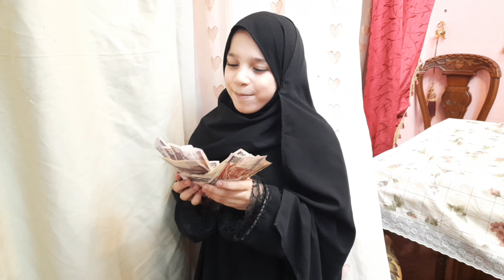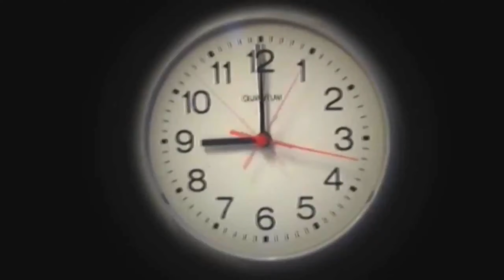الزهايمر لما ابوك يبقى عنده زهايمر والعائله كلها تضحك عليه / العراميش الثلاثه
الرقية الشرعية
مسلسلات كوفيد25#يوسف الشريف#ادوارد#ايتن عامر#مسلسلات رمضان ٢٠٢١
مسلسل بين السماء والأرض هاني سلامة#درة#محمود الليثى#محمد ثروت
مسلسل خيبة امل
شركة سينرجي للانتاج الفني Synergy #
# Roznama للانتاج الفني
اعلان العربي#يسرا اللوزي
اعلان مكرونة لمتنا#ليلي علوي
برنامج مهيب ورزان في رمضان#مهيب عبد الهادي#رزان مغربي
تحدي اكل والعقاب مفاجأة
اعلان حلواني ايتوال#نيكول سابا
مباراة
لما ابوك يجيله زهايمر
لما ابوك يجيله زهايمر والعائله كلها تضحك عليه
الزهايمر
طريقة علاج الزهايمر
انس واصاله
لما امك يجيلها زهايمر
لما ابوك وامك يجيلهم زهايمر
لما العائلة كلها يجيلها زهايمر
صيدلية النهدي
صيدليات فيزيتا
أشهر أطباء المخ والأعصاب
مرض الزهايمر
اسباب الإصابة بمرض الزهايمر
مسلسلات تركية
مسلسلات خليجية
مسلسلات هندي
مسلسلات رمضان
نسل الاغراب
مسلسل موسى
مسلسل حرب اهلية
مسلسل على ربيع
# صيدليات فيزيتا
صيدليات العزبي
صيدليات
أطباء متخصصون